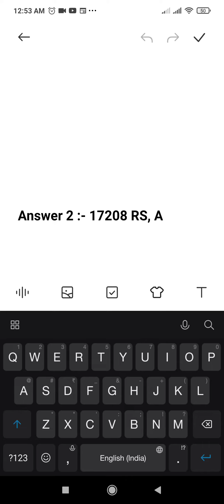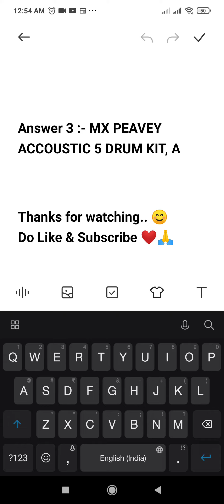Flipkart Daam Sahi Hai Quiz Answers Today | 7 September 2021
Topics Covered :-

flipkart daam sahi hai quiz answers today
dam sahi hai today answer
dam sahi hai flipkart today
dam sahi hai flipkart today answer
flipkart quiz answers today
daam sahi hai 7 september
pathania brothers
flipkart quiz
flipkart
quiz